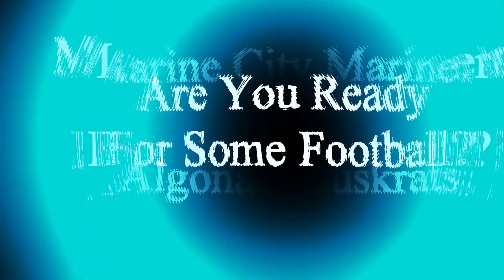2016 MARINERS - ARE YOU READY FOR SOME FOOTBALL?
2016 IS ALMOST HERE...ARE YOU READY FOR SOME FOOTBALL?